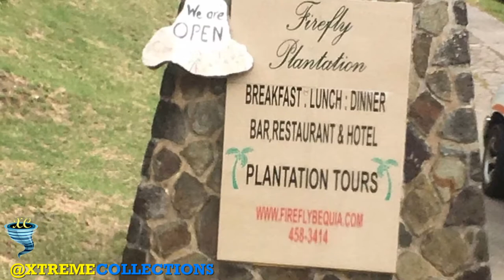Firefly Plantation Bequia in Bequia, Saint Vincent and the Grenadines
This small inn, under the same ownership as the Firefly in Mustique, is about 3 km north of Port Elizabeth on a 28-acre sugar plantation that dates back to the late 18th century. Four stunning guest rooms and a cottage, all decorated in a contemporary style, are tucked into the side of a hill overlooking endless coconut palms, the only banana plantation on Bequia, and the beach at Spring Bay. Meals are served in the Great House Restaurant, which also welcomes nonguests. Strolling down to the beach, you'll pass the ruins of the original sugar factory.

A unique and tasty, one of a kind, experience!
Discover acres of orchards producing mangoes, bananas, breadfruit, guava, Bequia plums, and a variety of wonderful and exotic crops.
A leisurely guided walk of approximately 45 minutes takes you through the grounds where you will get a brief history of the plantation and sugar mill, that dates back to 1789.
Sample fruits and vegetables in season, crack a coconut, press your own sugar cane juice and learn about the various crops, herbs and flowers growing here.

Villa Description
Firefly Plantation Spring Bay Bequia, St. Vincent & the Grenadines Fantastic location
Located In Spring, Firefly Bequia is built on the foundations of a West Indian 18th century estate homestead. Situated just a moment's stroll away from the beautiful Spring Bay Beach Bequia, the hotel enjoys a fantastic setting on a 30 acre working plantation with hillsides of orchards producing oranges, grapefruit, bananas, breadfruit, guava, Bequia plums, mangoes and all variety of wonderful and exotic crops. Four beautifully appointed guest rooms are located in a separate building within the grounds providing magnificent views across the plantation, coconut groves and bay.

Great features
Each tastefully decorated suite has has air conditioning, luxurious king sized beds draped with Mosquito netting (two rooms are four poster beds),WiFi internet cell phone, ipods with Bose equipment, well stocked Mini Bar, private ocean view balcony, Rates Include full breakfast, Afternoon tea with homemade produce, Complementary cell phone, bath robes, sarongs.

Amenities
A large Freshwater swimming pool invites you to spend lazy afternoons sunning yourself whilst sipping Firefly's famous rum punch or read and relax in a hammock under the trees. The plantation also offers a hard surface tennis court. The hotel's open-air pavilion style dining room and bar serves a full wine and Champagne list, tantalising cocktails and delicious local style cuisine created using the plantation's bountiful produce. As you dine you gaze out across tropical banana groves, lush meadows with tall waving coconut palms, and quietly grazing horses and cows. This hotel offers real peace and tranquility along with excellent food and friendly and efficient service. This unique boutique hotel is full of character & charm with the luxury, elegance, first class restaurant and attentive service associated with her sister hotel, Firefly Mustique. While the rooms are only a short walk from the main building there are many steep steps and are not suitable for the elderly or infirm.